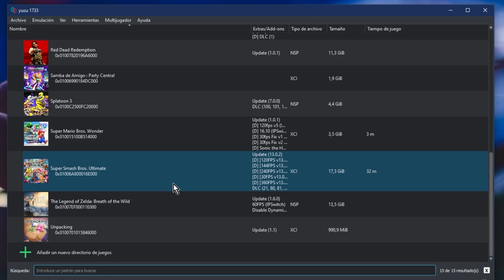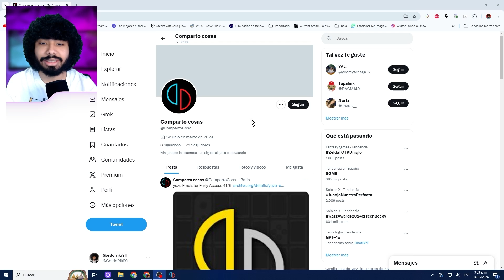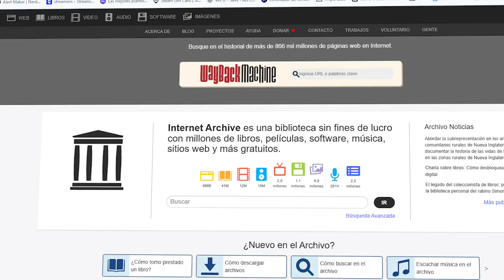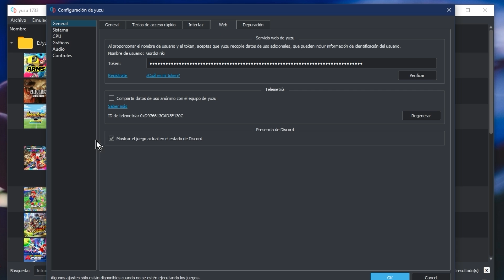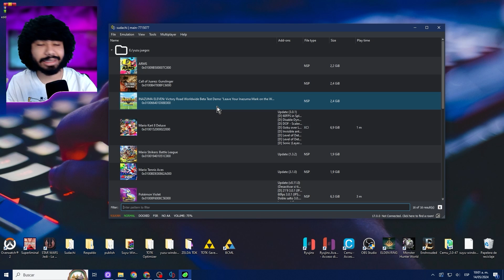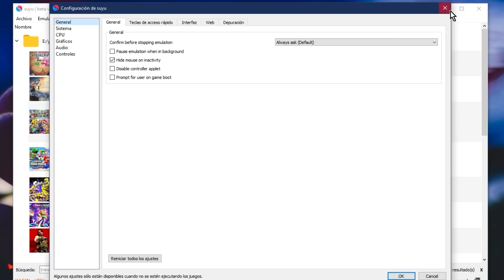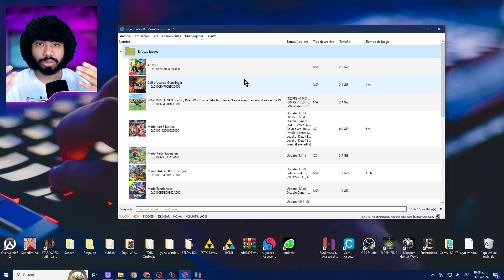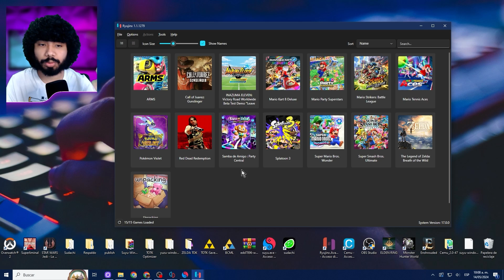Descargar Yuzu aún es posible🥒Te muestro como hacerlo🥒Pc y android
Descargar Yuzu para Pc y Android aún es posible, te muestro como 😈

Yuzu Guia de Configuración🥒Nintendo Switch en PC🥒 TODO lo que NECESITAS Saber